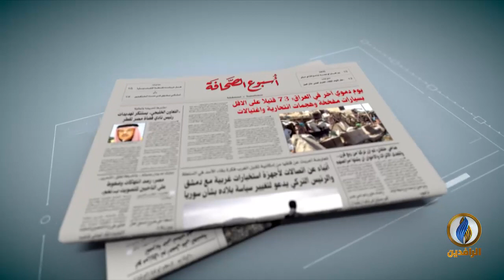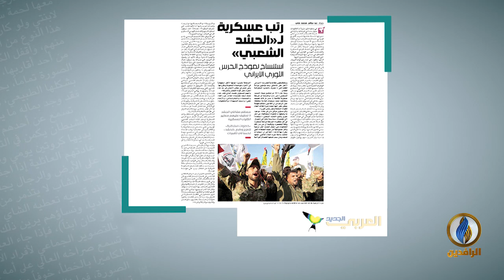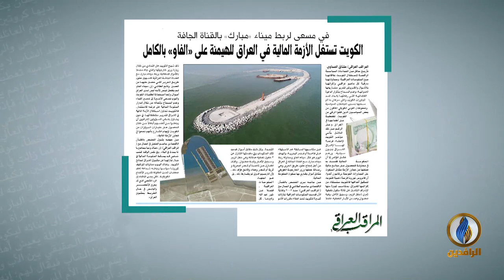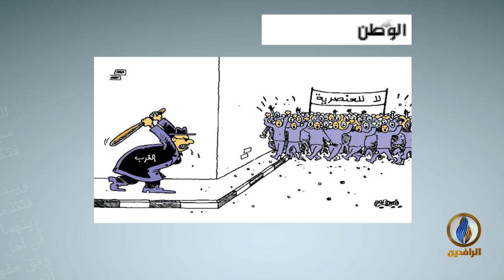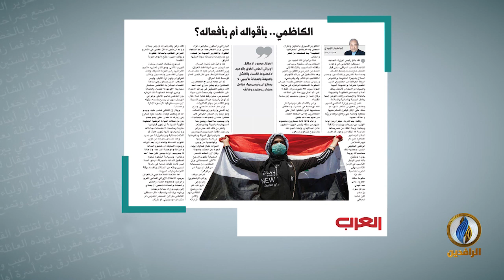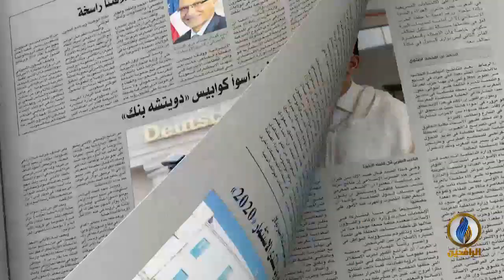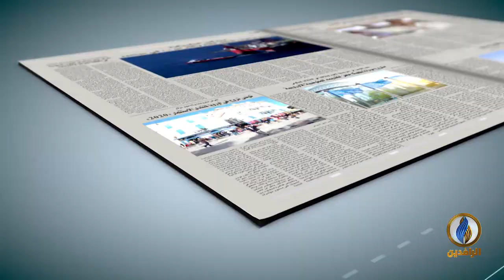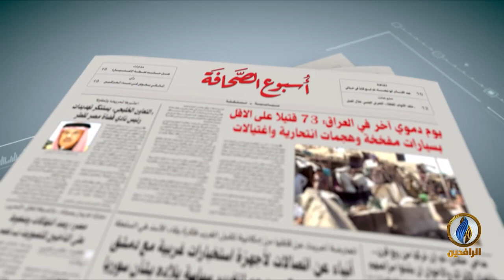أسبوع_الصحافة | ح 239 - ضيف الحلقة - لبيد الصميدعي - عضو التحالف الوطني المعارض